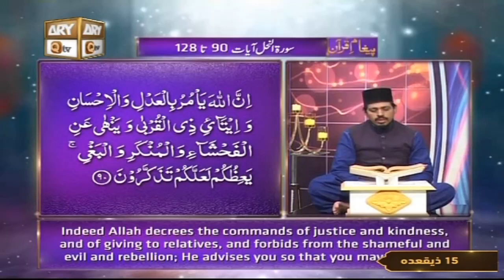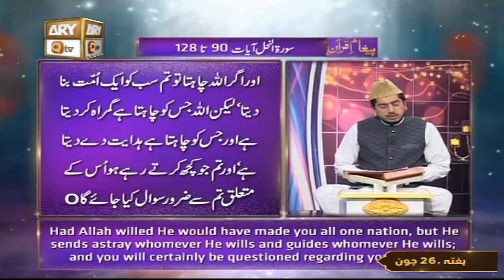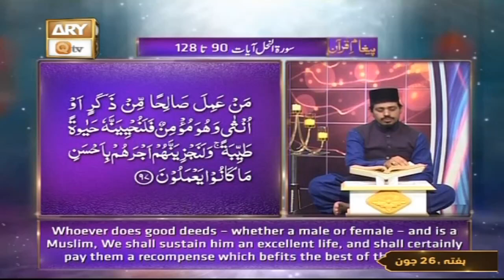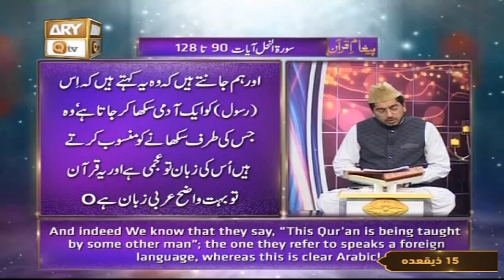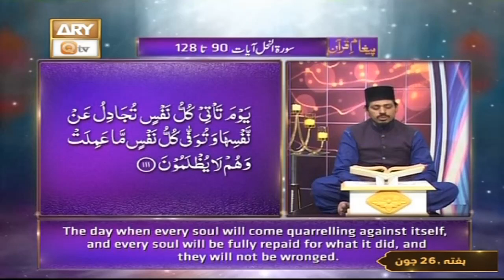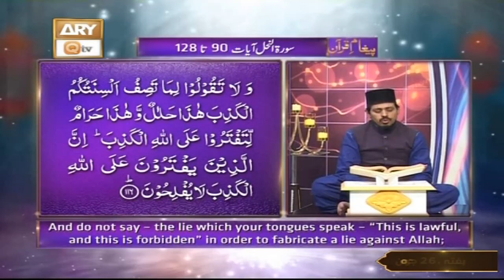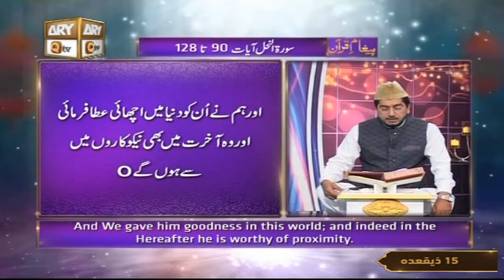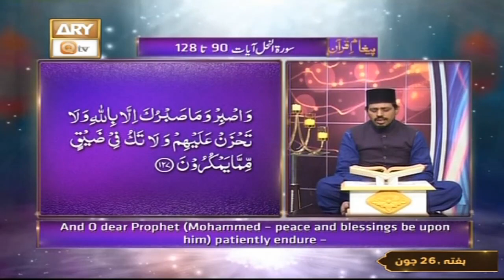Surah An-Nahl Ayat 90 - 128 - Recitation Of Quran With Urdu & Eng Translation | Tilawate Quran e Pak